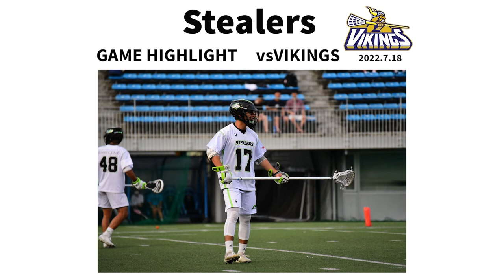【Stealers vs VIKINGS】2022年度東日本クラブラクロスリーグ戦 | ハイライト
2022年7月18日(月)
【Stealers vs VIKINGS】2022年度リーグ戦 | ハイライト